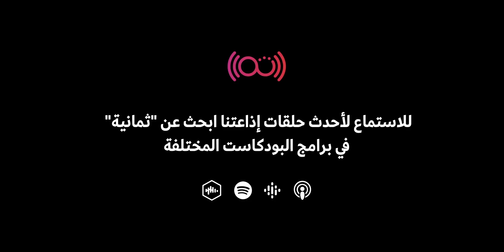كيف تخرجنا الألعاب الإلكترونية من بؤرة الأزمات النفسية؟ | بودكاست أرباع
كيف تخرجنا الألعاب الإلكترونية من بؤرة الأزمات النفسية؟

المتعارف والمعروف بين الناس أن الألعاب الإلكترونية هي دائمًا مضيعة للوقت وتضر الجسد وتتعب العين وتفصل اللاعب عن العالم الاجتماعي والجدّي، ومرتبطة بالإدمان والعنف والانطواء. ولكن هي هي بالضرورة كذلك؟

في دراسة نشرت على «فرونتيرز سايكولوجي» (Frontiers in Psychology) قاموا بأخذ عينة 68 شخص مشخصّين بالاكتئاب وجعلهم يلعبون ألعاب إثارة ذات طابع سريع لمدة 6 أسابيع، وكانت النتائج صادمة! حيث أظهر أغلب المشاركين تحسن واضح في الإدراك الذاتي بعد الإنتهاء من اللعبة. وهذه ليست الدراسة الوحيدة بل يوجد الكثير من الدراسات التي تثبت وجود علاقة بين الألعاب الإلكترونية والأمراض النفسية.

بالرغم من أن الهدف الرئيسي من الألعاب هو المتعة، إلا أن من الممكن أن يكون لها فوائد أخرى. مثل أن تجمع وتقرّب الناس في أوقات مثل الحظر المنزلي وغيره، أو أن تكون ألعاب ذات طابع حضاري وثقافي، أو ألعاب تحفز على التنافس وعمل الفريق.

في النهاية، يجب أن ندرك أن الألعاب الإلكترونية وسيلة كغيرها، متى ما استخدمت بالشكل الصحيح والمنطقي لن نتضرر منها.

الحلقة “122” من بودكاست أرباع مع راكان الشريهي لنتحدث عن علاقة الألعاب الإلكترونية بالأمراض النفسية.

تستطيع أن تستمع للحلقة من خلال تطبيقات البودكاست على هاتف المحمول. نرشّح الاستماع للبودكاست عبر تطبيق Apple Podcasts على iPhone، وتطبيق Google Podcasts على أندرويد.

الروابط:

كيف تخرجنا الألعاب الإلكترونية من بؤرة الأزمات النفسية؟ - مقالة راكان على ثمانية

Fighting Depression - دراسة عن أثر ألعاب الإثارة على المشخصين بالاكتئاب